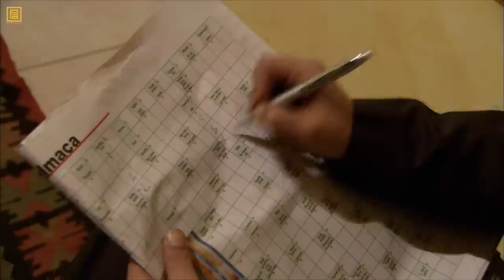Polat Alemdar'dan Zaza'ya sessiz operasyon